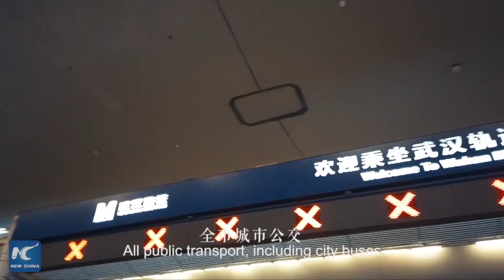The people who built a Wuhan hospital in 10 days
A public health emergency paralysed Wuhan, yet a makeshift hospital was built in just 10 days! How was that even possible, and who made it happen?